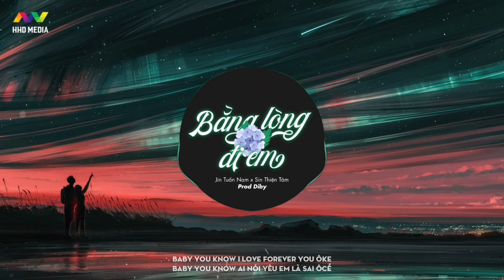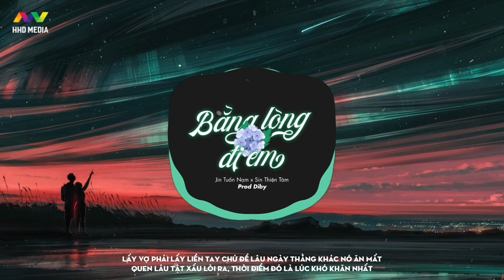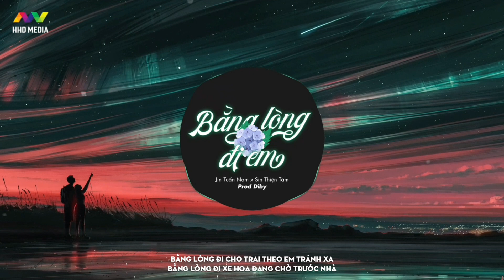♬ BẰNG LÒNG ĐI EM - Jin Tuấn Nam x Sin Thiện Tâm (Prod. Diby) | Nhạc Gây Nghiện Hay Nhất 2020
Song: Bằng Lòng Đi Em
Composser: Jin Tuấn Nam
Music Producer: Diby
Singer: Jin Tuấn Nam x Sin Thiện Tâm .
Prod Diby

🔔 Kênh hệ thống của HOA HỒNG DẠI MUSIC. Đăng ký nhé mọi người ^^

Lyrics
Bằng lòng đi
Bằng lòng đi  theo anh về gặp má ba
Bằng lòng đi  hai ta về chung một nhà
Bằng lòng đi  Bằng lòng đi
Bằng bằng bằng bằng bằng bằng bằng lòng
Bằng lòng đi cho trai theo em tránh xa
Bằng lòng đi xe hoa đang chờ trước nhà

Yêu em mấy núi cùng trèo mấy sông cũng lội mấy đèo cũng qua
Ngày mai anh cưỡi xe hoa đèo theo ba má anh qua tận nhà
Vì thương em quá rồi , yêu yêu quá rồi
Phải làm sao cho em bên anh không thì đường về còn xa xôi
Chỉ còn cách cho ta thành đôi , xin ba má đưa em zìa nuôi
Đêm đêm môi kề môi sau 9 tháng ta có 1 đôi là đẹp
Vì yêu vì thương càng lâu , ủ 1 cục ung như nải chuối  cau
Không để thêm được lâu , quyết định ta phải cưới nhau
Thương em lội tắt đường đồng đỉa bu đầu gối vừa lòng em chưa
Ngày mai dù nắng hay mưa đỉa bu đầu gối vẫn đưa em zìa
Baby you know i love forever you ôke
Baby you know ai nói yêu em là sai ôcề

Yêu nhau phiền lắm em ơi tại sao lại không về bên nhau
Đêm khuya 2 đứa chung chăn thì bao buồn đau đều quên mau
Đợi chờ gì mà không ưng  , chờ tới già là cong lưng
Và cuộc đời này nhiều chông gai , ông bà ta nói điều không sai
Lấy vợ phải lấy liền tay chứ để lâu ngày thằng khác nó ăn mất
Quen lâu tật xấu lòi ra , thời điểm đó là lúc khó khăn nhất
dù gì cũng phải cưới , nên cưới sớm vẫn tốt hơn
Sau này sinh con đẻ cái , mình già đi có người nấu cơm haha
Em ơi , phụ huynh muốn có cháu bồng
Mẹ em có thích anh không mà sao giờ đây em chưa bằng lòng  hử
Nhà anh thì xa , đều bất cập về những lần đón đưa
Đưa em đi chơi lúc ra về toan đội trời nắng mưa huhu
Nếu em thương anh , thì xin em mau chóng bằng lòng
Không  thôi bên kia thằng hàng xóm vẫn cứ dòm dòm